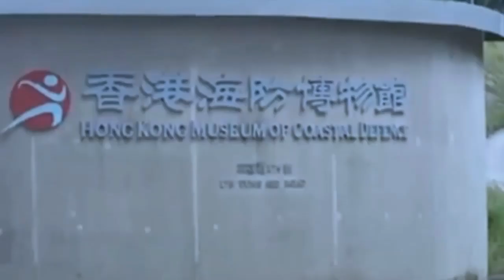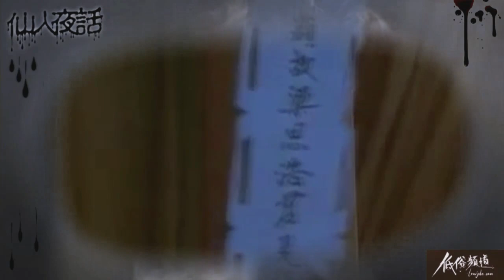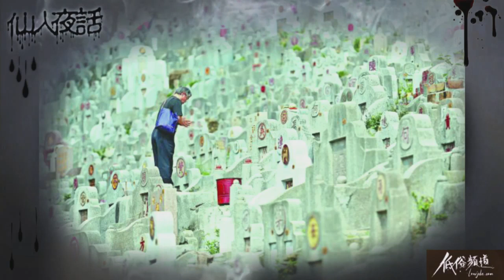仙人夜話 ep59a 死後第七日會發生咩事 20150616a